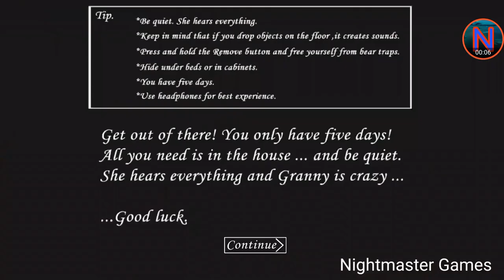Let's Go Back to Granny's Old House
Hello everyone, Welcome to Nightmaster Games Channel. So today, we'll play game call Granny. Love you guys.❤

Since we've been playing Granny Chapter Two for a very long time, i decided to go back to Granny's Old House for some fun.

Good luck!